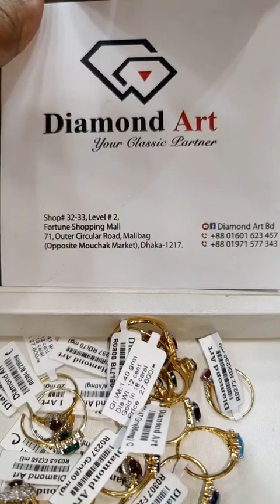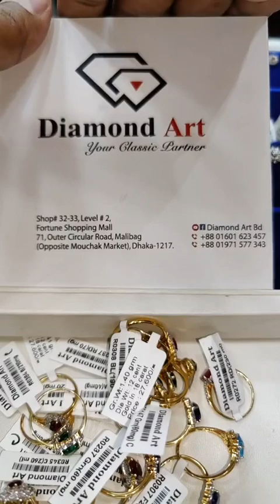আন্তর্জাতিক টেস্ট সার্টিফিকেট সহ মানসম্মত ডায়মন্ড জুয়েলারিতে বিশাল ছাড়ের অফার।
গর্বের সাথে বলতে পারি আমরা কখনোই ডায়মন্ড জুয়েলারিতে কোয়ালিটির সাথে আপোষ করে সব চাইতে সস্তায় কিংবা বড় ছাড়ের অফারে ক্রেতা আকৃষ্টের চেষ্টা করিনি। ফলে সর্বচ্চ মানে রুচিশীল মানুষের কাছে ডায়মন্ড জুয়েলারির আস্থার ব্র্যান্ড হয়ে উঠতে পেরেছি। মনে রাখা ভালো যে, গোল্ডের মতো হীরারও রয়েছে বিভিন্ন কোয়ালিটি, ফলে ডায়মন্ড আসল হলেই সব ডায়মন্ড মানসম্মত হয়না।

DiamondArtBD RashiRatnoBD এবং RippleHubBD আমাদের এই ৩টি অঙ্গ প্রতিষ্ঠানের সকল পুরনো ক্রেতা, জগন্নাথ বিশ্ববিদ্যালয়, SSC 2000 ব্যাচের সকল বন্ধুরা পাচ্ছেন স্পেশাল_ছাড়!

🔷🔷পাচ্ছেন প্রায় ২২টি ব্যাংক কার্ডে EMI এর সুবিধা। ব্যাংক নির্ধারিত ইন্টারেস্ট প্রযোজ্য***

ইউটিউব চ্যানেলঃ

 / diamondartbd